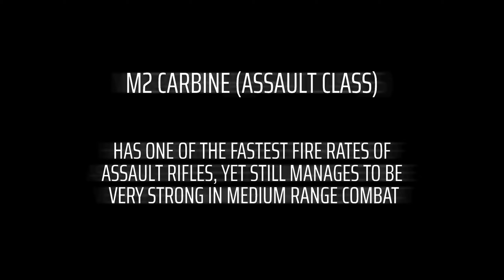Battlefield 5 - M2 Carbine Overview / Gameplay (on Solomon Islands)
The M2 Carbine is one of the two weapons released early today. It's great, high rate of fire, low recoil, high accuracy. I love it!